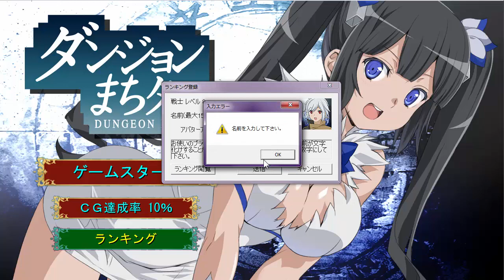Dungeon ni Deai wo Motomeru no wa Machigatteiru Darou ka The Game Part 1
PC Game: Dungeon Machita
Genre: VN/Eroge
Publisher:  Atelier KuriMami
Region: Japan
Languages: Japanese